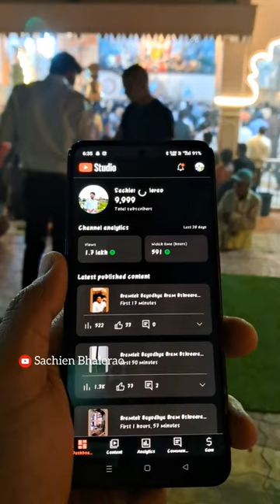10k subscriber completed